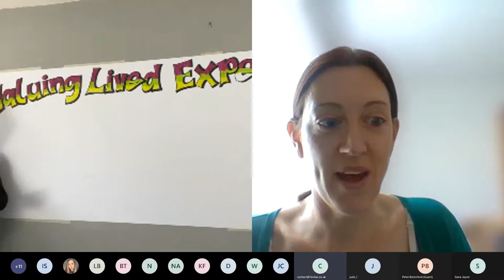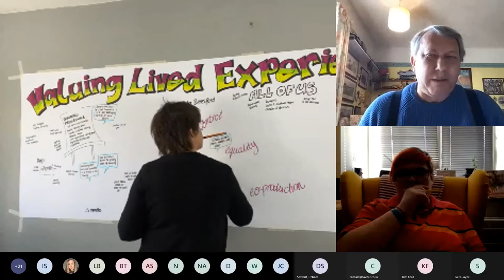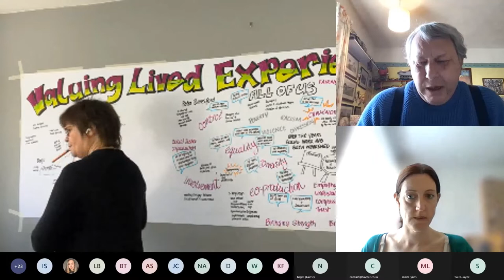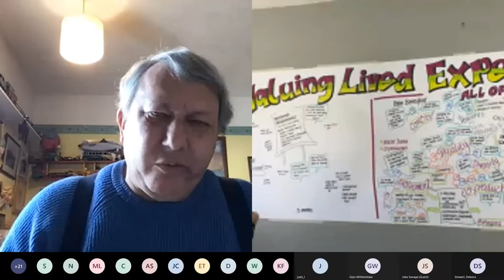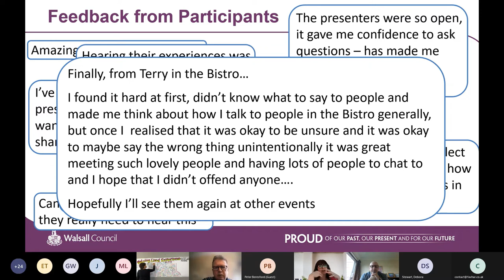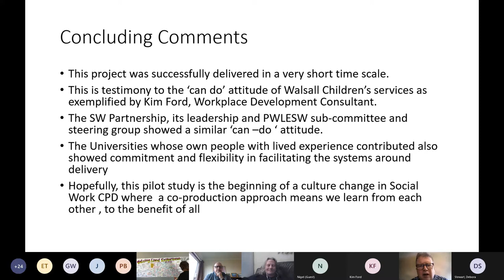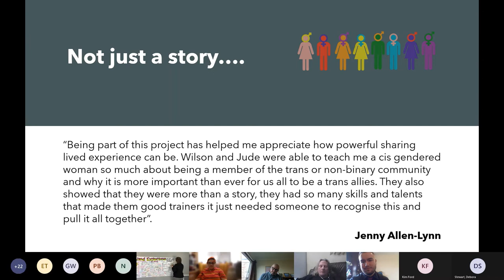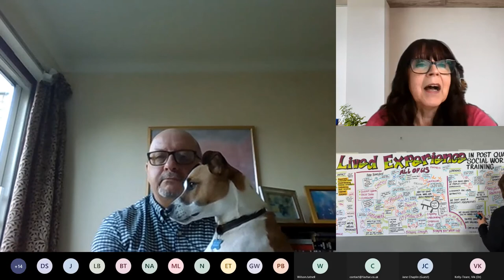Valuing Lived Experience Conference 230322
Valuing Lived Experience in Post-Qualifying Social Work Training: Supporting the Development of Newly Qualified Social Workers (NQSWs).

The West Midlands Social Work Teaching Partnership invites you to this free online event where we will share the learning from an innovative project funded by the Department for Education. The event will feature a key-note speech on Co-Production from Peter Beresford (Co-Chair of Shaping our Lives, long-term mental health service user and academic), and live illustration with visual minutes which will be shared with attendees after the event.
We will share key messages about co-production arising from the project and examples of how people with lived experience can bring value to social work training and organisations, beyond simply sharing their stories. This event will provide relevant learning to anyone working in a social work setting, including frontline workers, senior managers and directors, and anyone with an interest is welcome to book via the website.

Background to the Project:
The value that people with lived experience can bring to all areas of social work is widely recognised, but although there is a statutory requirement for people with lived experience to contribute to the teaching and admissions of social work students, there is no such requirement beyond the qualifying stage. Working together with people with lived experience of social work, the West Midlands Teaching Partnership was successful in securing funding for a project to support the training and development of newly qualified social workers.  The project has been co-led by David Gowar, a person with lived experience of social work, and Dr Peter Unwin from the University of Worcester. Together they devised a programme of training to be delivered by people with lived experience to newly qualified social workers in Walsall Children’s Services. Training sessions included Gender Identity awareness, the experiences of gypsy/Roma/traveller communities, Learning from Care Experienced Children and Young People, and Domestic/Interpersonal Violence.
If you have any specific access requirements, please let us know so we can accommodate these.

Running Order
9:15: Guests arrive
9:30: Welcomes and introduction to the project (David Gowar and Peter Unwin)
9:45: Keynote presentation and discussion - Peter Beresford, Co-Chair of Shaping our Lives
10:45: Break
11:00 -12:00 Sharing the learning from the project (The Project Team and Walsall Council)
12:00 – Conference Close